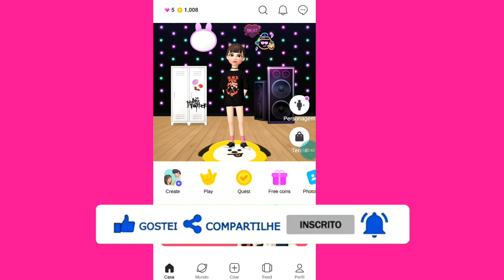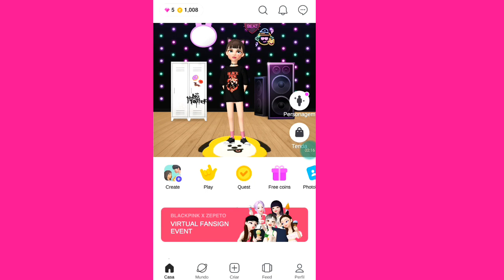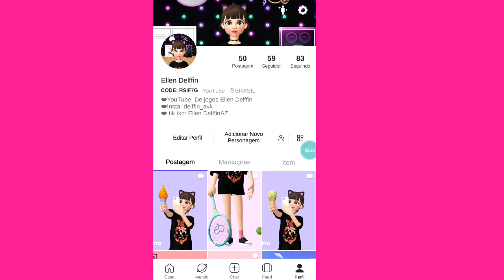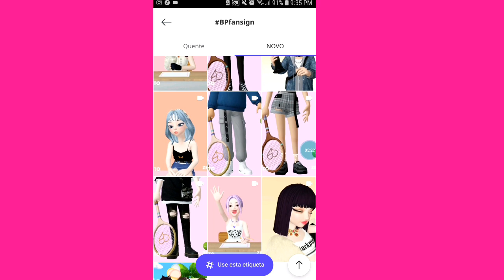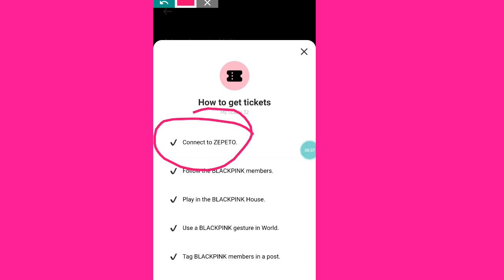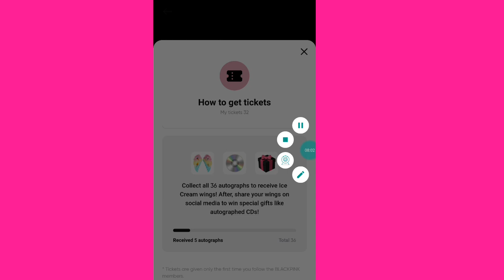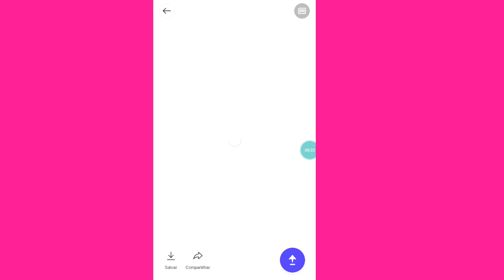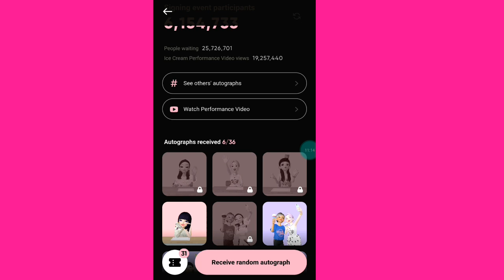Novo Evento Do Zepeto como Consegui os Tickets do BlackPink🖤💗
Oie meu bamores do meu canal ♥️
* Truuuu Bome *

Trago jogos variados & videos meus da Real

Zepeto 👇
Código: Ellen Delffin

Avakin life 👇
Código: QMH-2VJ

Parceiras do engajamento ajudem eles(as)

Seja membros dos nosso canais o que apreciarem só entra em contato comigo com essa informações!!😁

Se inscrevam Ative o sinhino compartilhem com amiginhos(as) de vocês bijs 😁🤙♥️